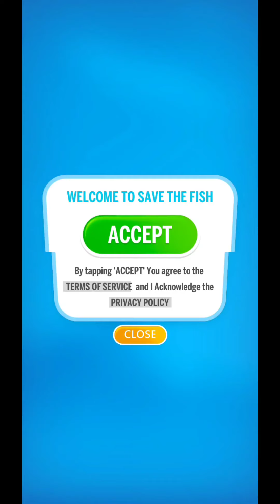Save The Fish Gameplay - Fishdom Full Game - Pull the Pin Game - Gameplay Walkthrough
Save the Fish is a relaxing and addictive puzzle game with many interesting brain teaser puzzles. Here, your mission is simple – just pull the right pin to bring the fish back to safety. Think out of the box and complete each level which comes with three stars for you to win.

You will come across various obstacles and sea creatures like acid bombs, spikes, Crabs, Octopus, your main task will be to help the fish to find a way survive from these elements. The levels may seem easy but you should aim to gain all three stars to reach the next level which is more challenging and intuitive.

Let’s get started with the fun adventure and explore a new world of gaming with this colorful and exciting Save the Fish Pull the pin Game.

Save the Fish Game features:

Over 50 unique and engaging levels
Chance to upgrade to bigger and colorful Fish
Super fun flowing physics
Striking visual elements and sea creatures